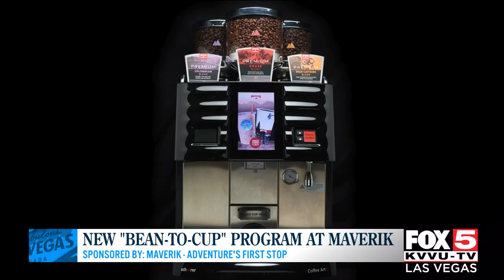New 'Bean to Cup' program at Maverik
Maverik is launching its bean to cup coffee at their 5 valley locations.